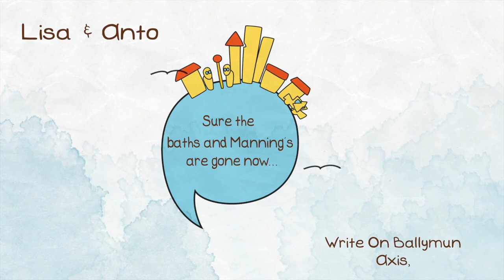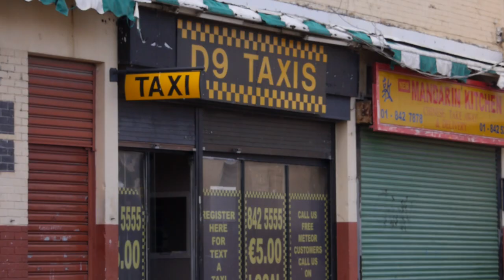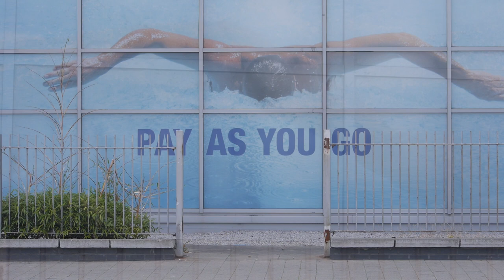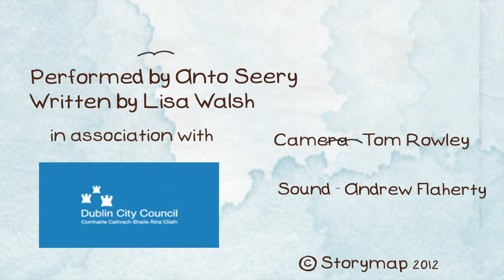Anto- Sure the baths and Mannings are gone now...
A sneak peak of one of the stories from the new Ballymun Storymap which is coming soon.